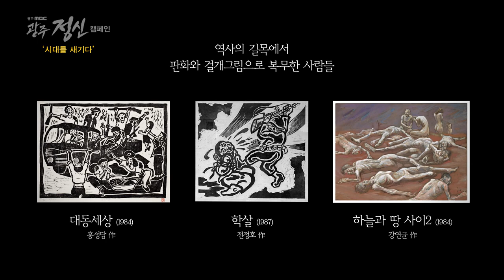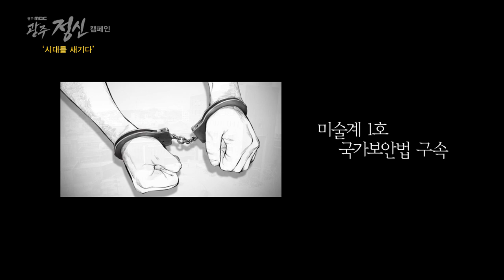광주정신캠페인 9편 이상호편 v5 2분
당신의 젊은날을 바쳐... 오늘의 우리가 있습니다.